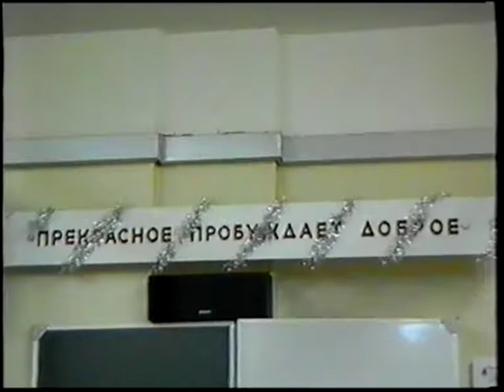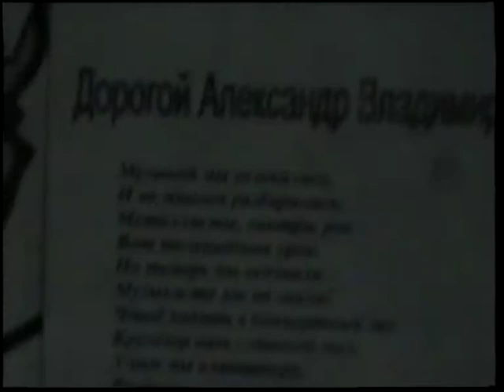Новогодний праздник в 6 кл. Школа №1952. Кл. руководитель: Александр Вл.